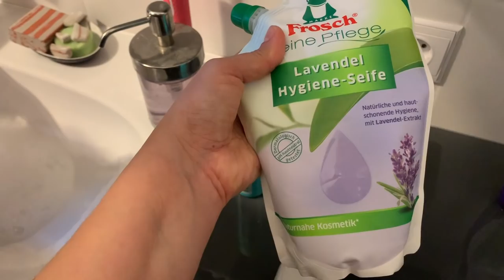2h Spaziergang, Pizza und Disney+